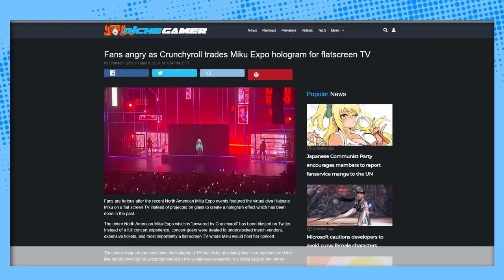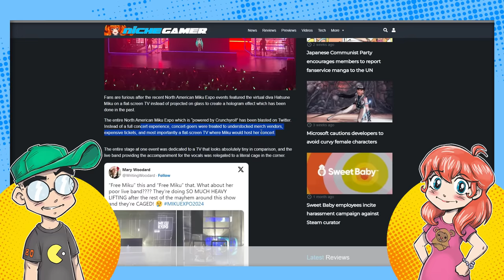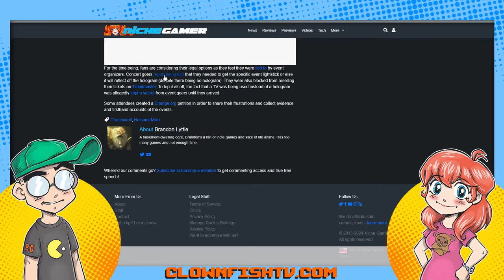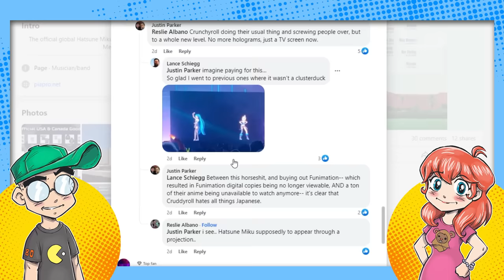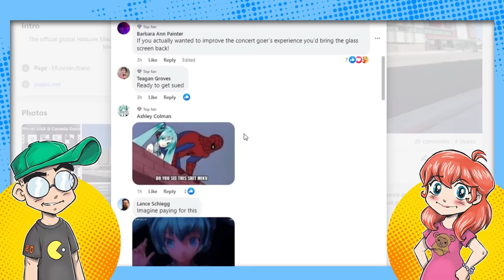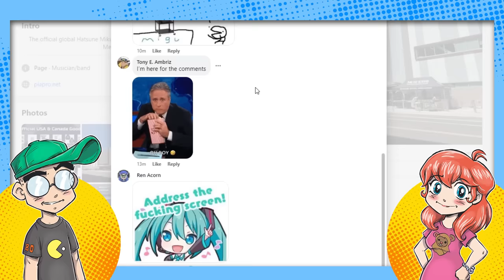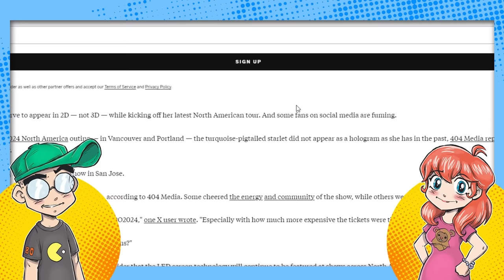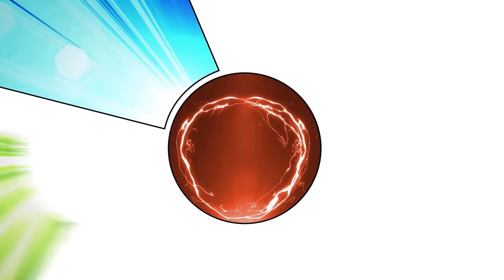Hatsune Miku Fans FURIOUS Over TV Screen Used in Miko Expo 2024 Concerts!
Hatsune Miku fans are getting hosed and they're NOT happy. Recent concert feature Miku on a standard black TV screen and not the translucent "hologram" screen that she's been known for. Some are demanding refunds and they're getting absolutely destroyed in every social media post about the tour.